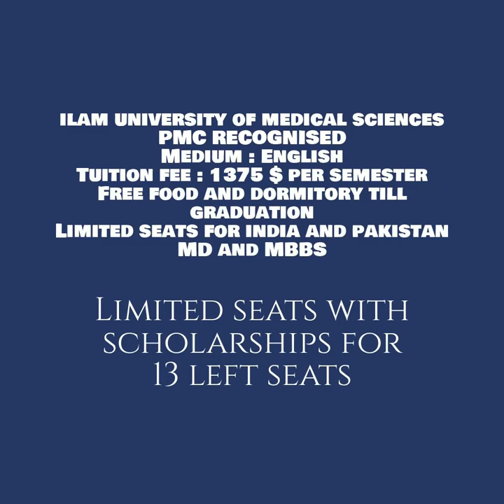ilam university of medical sciences